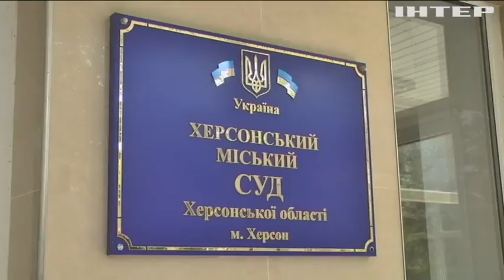В деле "серной кислоты" появились новые подозреваемые